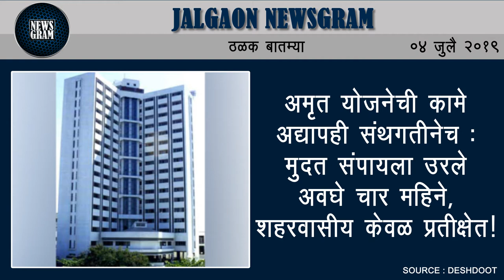पिळोद्यात शेतकरी दाम्पत्याची आत्महत्त्या | Jalgaon News | 4 July 2019